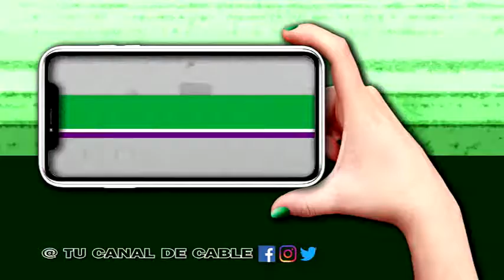06/07 ROTURA DE ACUEDUCTO Y TAREAS DE SAN LUIS AGUA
ALEJANDRO CATAPANO - SAN LUIS AGUA.-
AYER, AUTORIDADES DE SERBA DIERON A CONOCER QUE, HABÍA UNA BAJA EN EL CAUDAL DE INGRESO DE AGUA CRUDA. RÁPIDAMENTE SAN LUIS AGUA BUSCO LA ROTURA EN EL ACUEDUCTO DE RÍO GRANDE. HOY, SE COMENZARÁ CON LA REPARACIÓN DE LA FISURA. SE ESTIMA QUE MAÑANA PODRÍAN ESTAR REGULARIZANDO EL ENVÍO DE AGUA A LAS PLANTAS.-